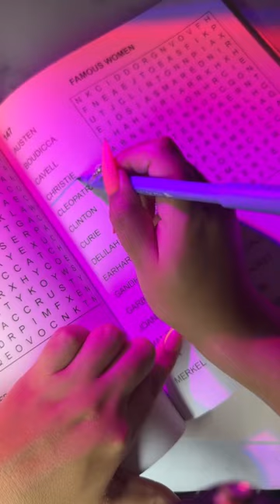POV: Relaxing Word Search because you can't sleep ASMR